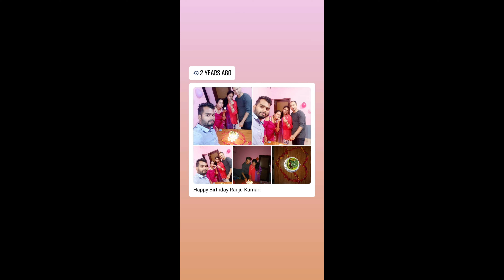Happy freindship day to all my friends /my friendship story /y dosti hmmm nhi todenge